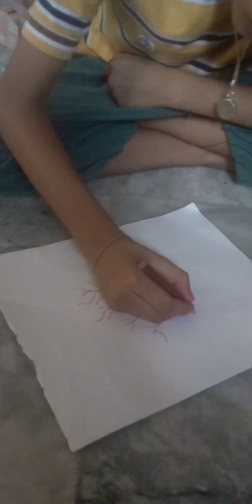My first video in YouTube with tree painting